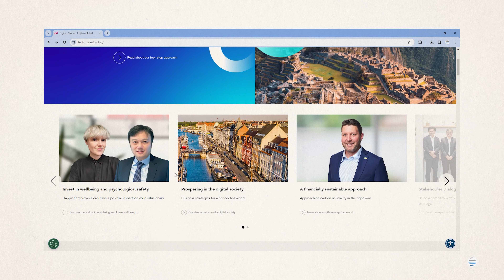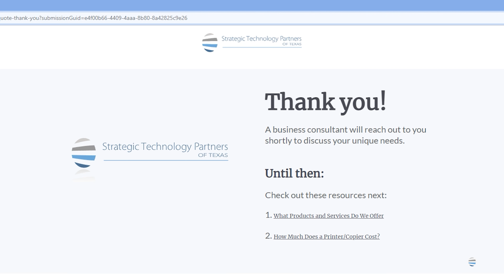Xerox vs Fujitsu: Which Printer Is Best For You?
Who should you buy a printer from—Xerox or Fujitsu? Choosing the printer brand that aligns most with your printing goals can be the difference between making a good purchase or a bad one. We all know that buying the right printer will make your business more productive and save time for your employees—but unfortunately, it is all too common for small businesses to invest in printers and office equipment that can’t support their needs, and this equipment can be expensive, so making a wrong choice can waste a lot of money and time. At STPT, our printer experts work to help you make the right choice, so that your printer will support the print volume, resolution, and speed needed for your business.

0:00 Intro to Xerox vs. Fujitsu
0:06 Who is Xerox?
0:26 Who is Fujitsu?
0:46 2 similarities between the two
0:56 3 differences between the two
1:21 Which printer brand has the best prices?